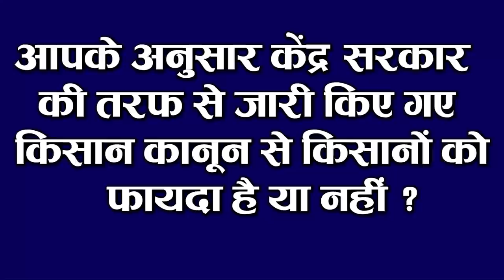Bihar Evening news 29 Nov. news Krishi Bill,Bihar Electricity board,,Nitish kumar,NDA,Chirag paswan.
Bihar evening news of 29 November 2020 Krishi Bill,Bihar Electricity board,,Nitish kumar,NDA,Chirag paswan.Tejashwi yadav,Papu yadav,Lalu yadav,KKR vs RR,Pushpam Priya Chaudhary, Nitish Kumar,PM modi

1. Bihar Government Continues Ranking of Zonal Officers
The Bihar government is working on a number of measures to improve the Zonal Offices. The government is trying to tighten the staff at the zonal office, because the CO established posts in the zone keep the work unnecessarily. Keeping this in mind, the Department of Revenue and Land Reforms is fixing the rankings based on the work of the zonal officials, to improve the functioning. In which Alinagar zone of Darbhanga is ranked first with 99.81%. Among the second best working zone is Madhubani's pandal. Ramnagar of West Champaran at number three, Manihari Zone of Katihar at number four and Islampur Circle Officer of Bhagalpur at number five have got the place.
2. 4000 agencies selected in Bihar for paddy shopping
3. Increased chance of mist in Bihar during day time
4. Raids started on 45 locations in the country in illegal coal extraction
5. Increased possibility of cabinet expansion next week
6. Preparations started to open Anganwadi centers
7. Electricity rates may increase by next year
The idea of ​​increasing the electricity rates in Bihar by next year is being considered under which the power company has till December 31 to submit the application for fixing the electricity rate for next year 2021-22 to Bihar Electricity Regulatory Commission Is sought Earlier there was a deadline to submit this application till November 15, but due to Corona crisis, the power company has asked for additional time. After the application comes, the commission will start the further process. At present the electricity rate is applicable till 31 March 2021. The new electricity rate will be applicable from April 1, 2021 to March 31, 2022. According to experts, the electricity company is preparing to apply for a 10 to 25 percent increase in electricity rates next year. However, the final decision on this will be made by the Bihar Electricity Regulatory Commission.
8. Refine oil price rises in Bihar even before wedding season
The wedding season has started, while the refined oil prices have seen a huge increase even before the wedding season. Prices of palm oil have increased, not just refined oil. Therefore, other edible oils have also become expensive. In the last one week, the price of refine oil has increased by five rupees per liter. At this time the price of refine oil is 120 to 150 rupees per liter. However, the relief is that there has been no increase in the price of mustard oil for the last 20 days. According to businessmen, the price of refine oil may increase further in the coming days. It has been said that due to no transport from the month of May, prices have been going up.

9. Keeping in mind the frost, hi-tech night shelter settled in the capital Patna
10. ChiragPaswan advises his workers to be ready in view of the possibility of mid-term elections
11. Forensic investigation of Lalu Yadav audio will be done soon
12. Cabinet Secretary holds meeting with officials of AAI
13. Politics started in Bihar after sending SushilModi to Rajya Sabha

14. BJP responded to Chiragpaswan statement

15. JDU leader KCTyagi advised to talk to farmers

Farmers, especially those from Punjab and Haryana, are seen on the streets in protest against the new agricultural law. Farmers have feared that due to these laws, the minimum support price of their crop will end and the market of their produce will be left to the mercy of traders as the agricultural produce market is over. In this regard, KC Tyagi, the leader of the Janata Dal United, the main constituent of NDA, has issued his statement under which he has spoken about immediate talks with the farmers. He said that the opposition parties are trying to spread the illusion that the minimum support price system will be abolished and the farmers will suffer a huge loss even though it is not true that the agricultural law has opened up new opportunities for the farmers and only then as an ally of NDA We supported the government in passing these laws.

So let's move on to today's question and today's question is something like this: According to you whether the farmers benefit from the farmers law issued by the central government.